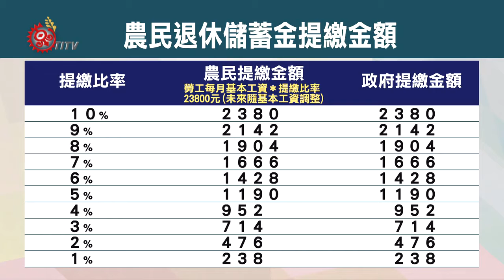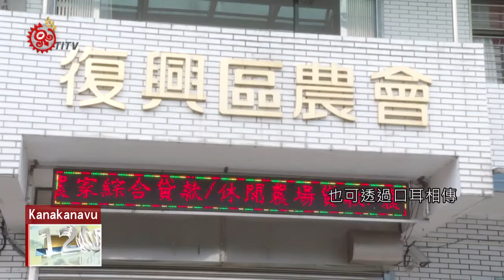農退儲金預明年1/1上路 縮短原民攤提年限 2020-06-28 Kanakanavu IPCF-TITV 原文會 原視族語新聞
nuaceni tia cu 'una tarasangai ka'umo'uma vaantuku

為了讓農民權益更加健全，日前立法院三讀通過農民退休儲金條例，6月10日也由總統正式公布，預計在明年zumamihca元旦正式上路。

除此之外，原住民農民也因為平均餘命少於一般國人四歲，因此未來原民農民退休後的攤提年限，將由20年縮短為16年。

總統蔡英文6月10日正式公布，農民退休儲金條例即將上路。未來，農民除了原有的農保以及老農津貼，再添一筆農民退休儲金。

提繳金額為當年基本工資的1%-10%，農民決定提繳率後，政府也將投入相投金額到農民專戶。

不過也因為原住民平均餘命，與非原民相差4歲，因此原民農民攤提年限，由20年縮短為16年。

對於農民保障再提升，農民及農會都樂觀其成。

未來農民退休儲金，將交由農會辦理，不過全台302家農會，原鄉獨立農會只占其中的5間，包括桃園復興區、南投仁愛鄉以及信義鄉，和台中和平農會、嘉義阿里山農會，族人該如何更即時的掌握自身的權益?農委會也提出方案。

復興區農會祕書強調，農會是重要宣導角色，也可透過口耳相傳，讓民眾更加了解，而《農民退休儲金條例》，最快將在明年元旦上路。